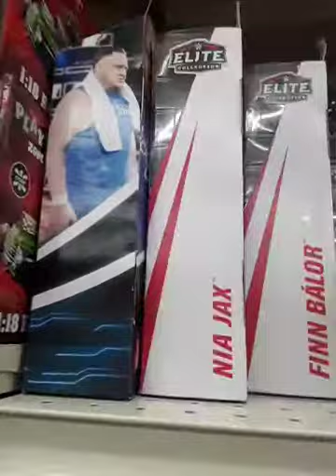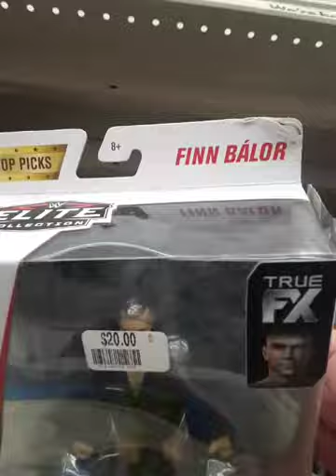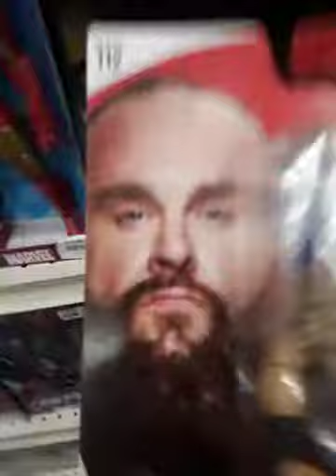TOY HUNTING AT BIG LOTS! LOOKING FOR ACTION FIGURES: Batman, DC, MARVEL AND OTHERS!